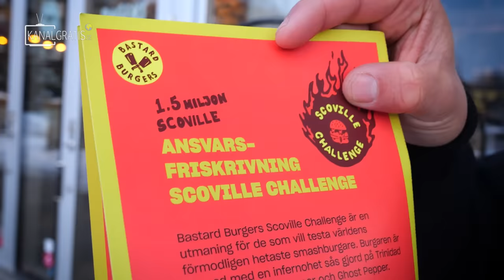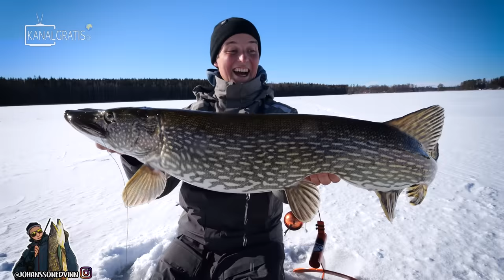LOSER MUST EAT SWEDEN'S HOTTEST BURGER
The rules are very simple. The one who catches the smallest top fish must eat Sweden's hottest burger including Carolina Reaper.

Revolution Race;
While fishing during the winter, it's important with warm clothes in order to not freeze. You don't want to end the day too early and miss a chance to catch your dream fish. The Igloo jacket is the warmest jacket in the RevolutionRace collection. It's filled with down insulation and is very cozy. I can highly recommend it.